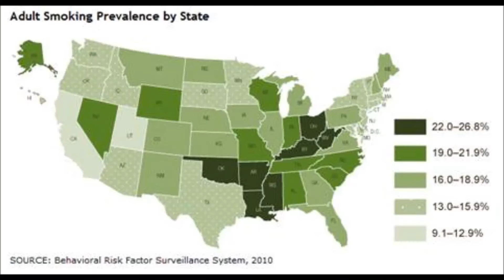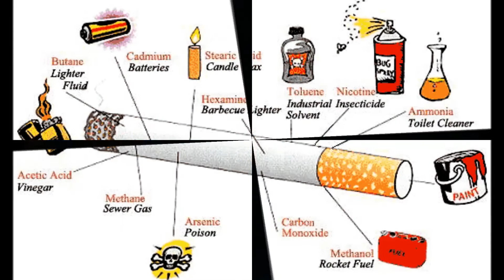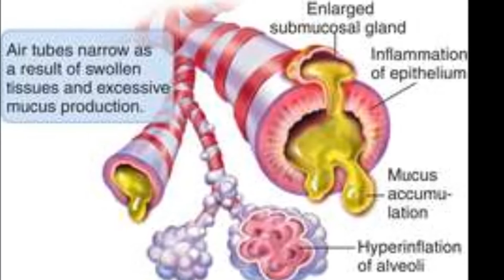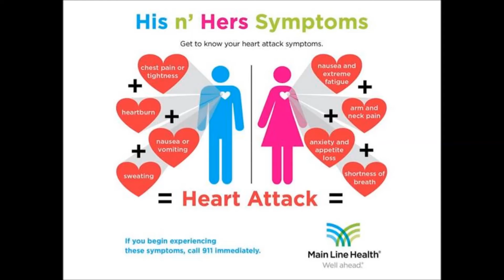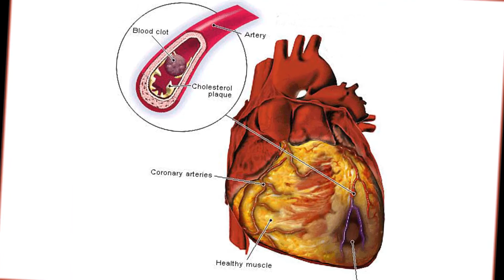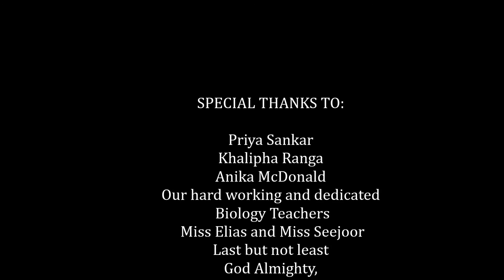THE EFFECTS OF TOBACCO SMOKING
Published 5th March 2017.
This video focuses on the main effects tobacco smoking has on the human body
Done by Anika McDonald, Priya Sankar and Khalipha Ranga.
Soundtrack Gener8ion + M.I.A. The New International Sound. Pt. 11.